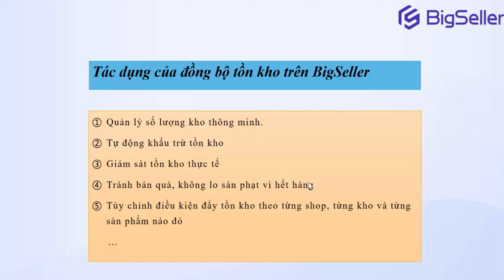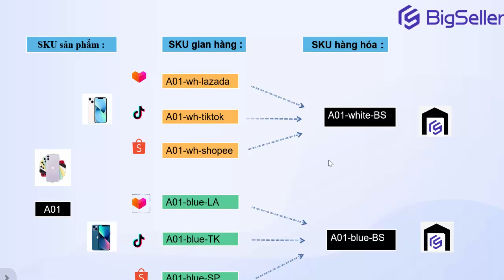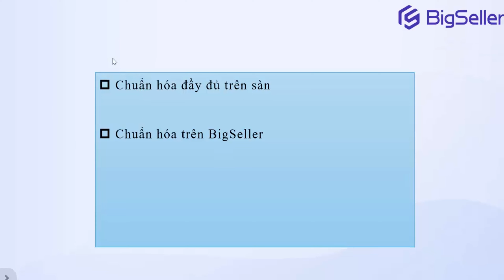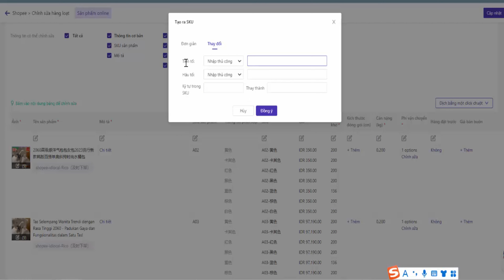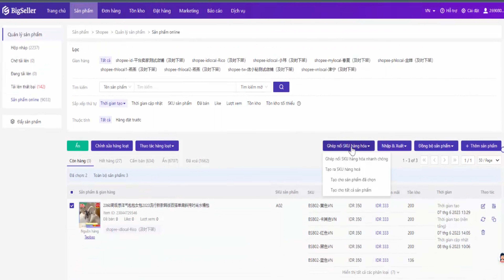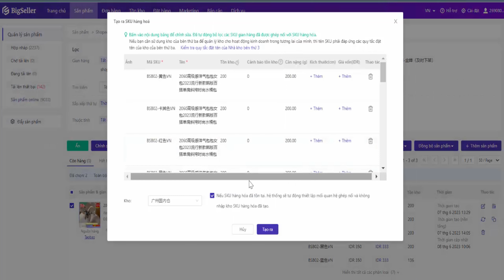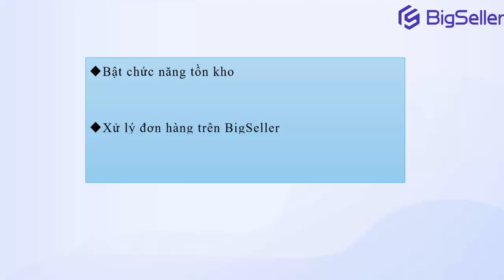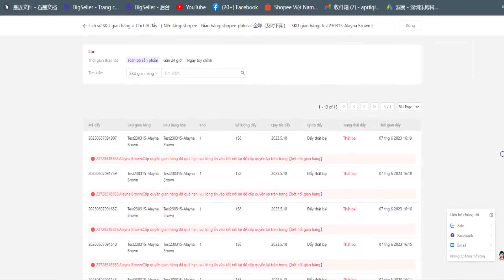【BigSeller】Phần mềm Quản lý số lượng kho thông mình, hiệu quả - Quy trình đầy đủ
Quản lý số lượng kho thông mình, hiệu quả với phần mềm quản lý bán hàng BigSeller, giúp giúp bạn giám sát tồn kho thực tế, tránh bán quá và ko lo sàn phạt vì hết hàng.
Chỉ cần thao tác 4 bước đơn gian sẽ có thể thực hiện Tự động khấu trừ tồn kho và
đồng bộ số kho thực tế lên các sàn TMĐT. Tùy chỉnh các điều kiệu đồng bộ kho.

Timestamps:
① 00:00:00 - 01:13:20 :  Mở đầu
② 01:13:20 - 04:02:20 : Tác dụng và tổng quản về tính năng Đẩy tồn kho của BigSeller.
③ 04:02:20 - 05:08:18 :  Phân biệt rõ sku sản phẩm, sku/sku gian hàng và sku hàng hóa trên BigSeller.
④ 05:08:18 - 07:38:09 :  Bước 1 - Chuẩn hóa SKU, chuẩn hóa trên sàn hoặc trên BigSeller đều ok.
⑤ 07:38:09 - 09:27:24 : Bước 2 - Ghép nối mối quan hệ giữa SKU gian hàng và SKU hàng hóa BigSeller. (Có nhiều cách để ghép nối)
⑥ 09:27:24 - 10:59:07 : Bước 3 -  Tạo quy tắc đồng bộ
⑦ 10:59:07 - 12:10:20 : Bước 4 - Bật chức năng tồn kho và xử lý đơn hàng trên BigSeller.
⑧ 12:10:20 - 13:05:14 : Kiểm tra tình hình đẩy ở mục " Lịch sử đẩy".

Link giơi thiệu các cách tạo sku hàng hóa và ghép nối quan hệ:

Phần mềm quản lý bán hàng đa kênh BigSeller:
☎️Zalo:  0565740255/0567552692